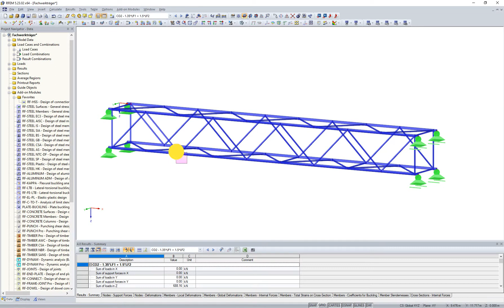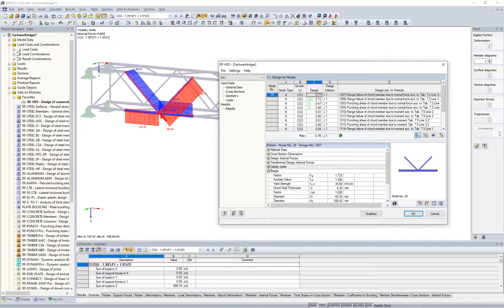[EN] KB 001656 | Cálculo de uniones en K entre perfiles huecos de sección circular (CHS) según EN...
Tema:
Cálculo de uniones en K entre perfiles huecos de sección circular (CHS) según EN 1993-1-8

Nota:
Los perfiles de secciones circulares cerradas son ideales para estructuras de celosía soldadas. La arquitectura de estas estructuras se usa a menudo para la construcción de cubiertas transparentes. Este artículo muestra las características especiales al diseñar conexiones con perfiles de secciones huecas.

Descripción:
General

Las estructuras delgadas de celosía compuestas de secciones de perfiles cerrados son populares en arquitectura. Gracias a la producción asistida por ordenador de cortes y geometrías de conexión, también es posible tener nudos espaciales complejos. Este artículo técnico trata sobre el diseño de un nudo en K. En especial, se describe en detalle la definición del nudo y el diseño.

Detalles del modelo

Material: S355
Sección del cordón: RO 108x6.3 | DIN 2448, DIN 2458
Sección del montante: RO 60.3x4 | DIN 2448, DIN 2458
Dimensiones: ver gráfico

Asignación del nudo al tipo de unión

El tipo de conexión para un nudo de sección hueca no solo se define por la geometría sino también por la orientación de los esfuerzos axiles en los montantes. En nuestro ejemplo, hay que calcular una fuerza de tracción en la barra núm. 35 (montante 1) y una fuerza de compresión en la barra núm. 36 (montante 2) en el nudo núm. 28. Dada esta distribución de esfuerzos internos y momentos, el tipo de unión es en K. Si hubiera compresión o tracción en ambos montantes, el tipo de conexión sería un nudo en Y.

Comprobación de los límites de validez

El cumplimiento de los límites de validez es crucial para cualquier cálculo. La relación de los diámetros de los montantes y los cordones es importante. Si no está en el intervalo de 0,2 ≤ di/do ≤ 1,0, no se puede realizar el cálculo. La relación de diámetros di/do también se conoce como β. La norma europea EN 1993-1-8 [1] especifica en la Tabla 7.1 los límites de validez para diagonales y cordones, así como una limitación del solape. Si desea tener un espacio entre las bielas, también se debe observar una dimensión mínima de g ≥ t-1 + t-2. t es el espesor de la pared respectivo de los montantes. Los componentes estructurales sometidos a compresión también deben clasificarse en las clases de sección 1 o 2. Se realiza una comprobación correspondiente según EN 1993-1-1 [2], apartado 5.5.

Proceso de diseño

En nuestro ejemplo, la unión cumple con los límites de validez según la tabla 7.1. Por lo tanto, según EN 1993-1-8, apartado 7.4.1 (2) es suficiente, analizar la barra del cordón para determinar el fallo en la cara del cordón y el punzonamiento.

Rotura de la cara del cordón debido a un esfuerzo axil según EN 1993-1-8, tabla 7.2, fila 3.2:

Determinación de la relación diámetro-pared γ

γ = 8,57

Determinación del factor kg

kg = 1,72

Determinación del coeficiente de tracción del cordón kp

fp es la tensión del cordón desde el esfuerzo axil inicial Np y el momen...